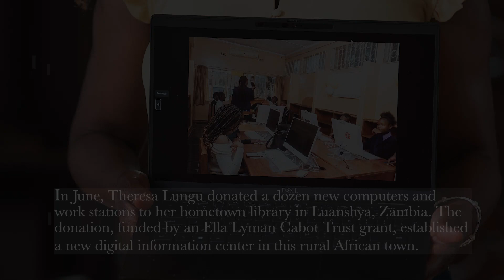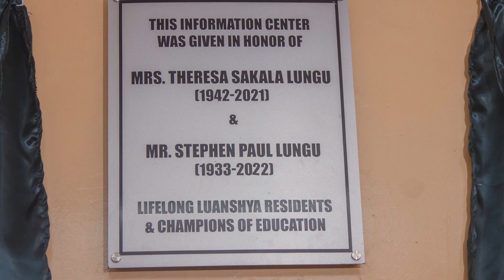Memorial Church Staffer Helps Keeps Educational Lifeline Open in Her African hometown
This summer, Theresa Lungu cut the ribbon on The Luanshya Information and Learning Center, a new digital information and learning center at the Helen Kaunda Memorial Library. Funded by a grant Lungu received from the Ella Lyman Cabot Trust, Lungu purchased a dozen new computers, new work stations and chairs, and internet service for the center in town located in the Copperbelt Province of Zambia.